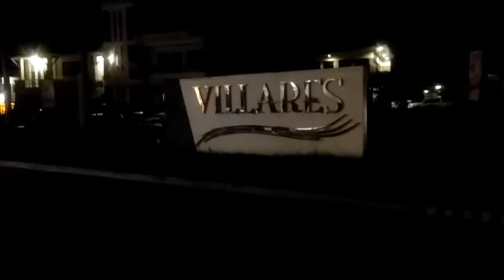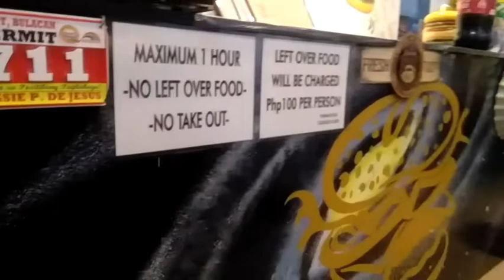EAT ALL YOU CAN... lugi ang hina kumain ni YNA....